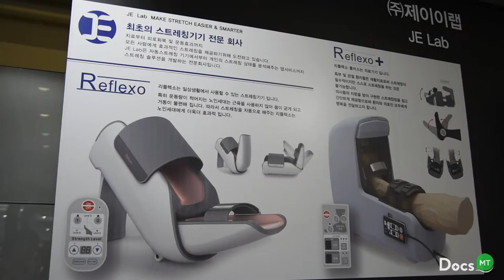BioKorea 2016 - 스트레칭머신 Reflexo (by JE Lab)